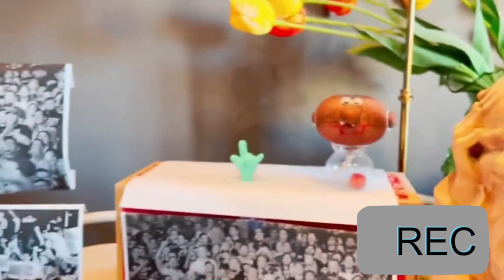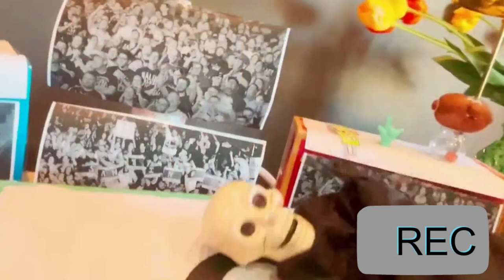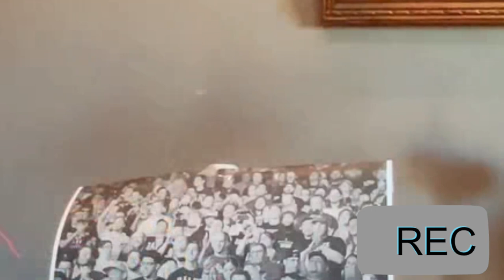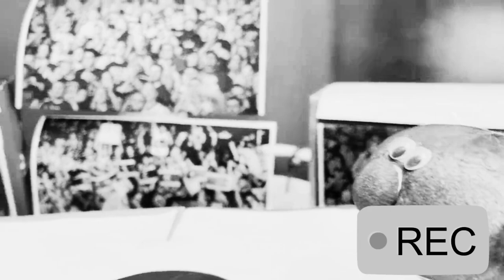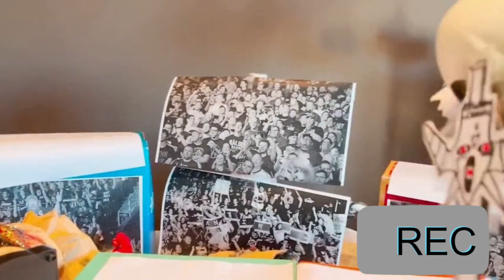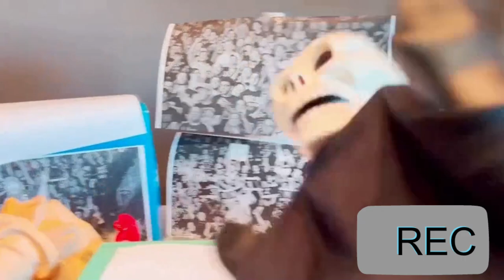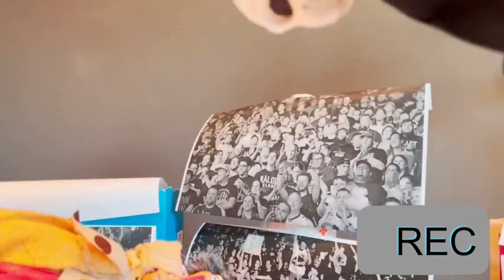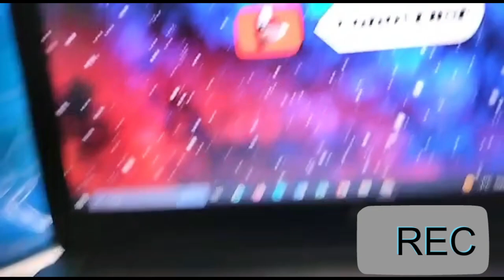Godoverse Special "Battle Holidays: Scheletro vs Babbo Natale"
UOUOUOU ed eccoci qui nel video, che rappresenta sia la fine che l'inizio del nostro viaggio in questo Universo. In questo "Speciale" e ultimo video del Battle Holidays Arc, il vostro Scheletro affronterà Babbo Natale in un match per il titolo "Godo Championship"; titolo che rappresenta sia il passato dei nostri eroi, sia un prezioso simbolo del Godoverse stesso. In questo episodio di lunghezza record succederà di tutto, partendo da una semplice chiacchierata pre-match, fino ad una battaglia che comporterà di tutto e di più. Chi vincerà questo incontro? Come si comporterà la Befana Tatiana in tutto questo? Cosa comporterà tutto questo per il futuro? Lo scopriremo solo andando avanti, ma soprattutto che il "Godo" sia con voi UOUOUOU.
*PS: Ci scusiamo per i pochi video in queste settimane, ma questo video è stato il risultato di più di una settimana di lavoro, anche perché due volte il video era uscito danneggiato.. mannaggia. Se tutto prosegue bene, i video torneranno regolari da lunedì 20 febbraio, e si aprirà il nuovo arco narrativo, quindi restate connessi. Dopo tutte queste avventure, un po' di riposo è meritato per tutti noi, quindi cameraman 1°& 2° vi salutano :D.

0:00 : Introduzione & Incoraggiamenti
5:05 : Pre-Show & Introduzione Contendenti
7:55 : Match Parte 1°
12:43 : Intermezzo Con Benito & Guglielmo
13:45 : Match Parte 2°
16:07 : Spot Match Assurdo
16:31 : Match Parte 3°
18:08 : Befana Confronta Sus
20:15 : IL GODO ARRIVA
22:00 : Mano Contro Tutti
23:00 : IT'S SUS TIME .. SPADA SUS
23:48 : Befana VS Sus
25:50 : ADAM SCHELETRO è Arrivato
27:46 : Un Finale Di Battaglia .. In Stile Anime
31:05 : Un Triste Lieto Fine
31:55 : La Nascita Del Vero Nemico
34:07 : Alleati Inaspettati
36:45 : Un Finale Meritato